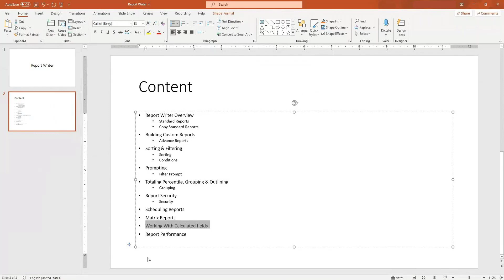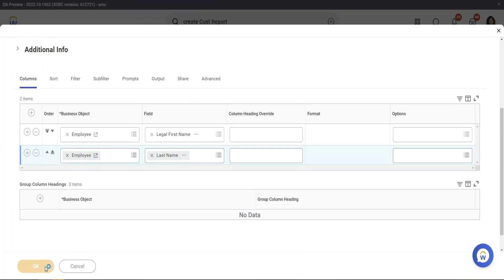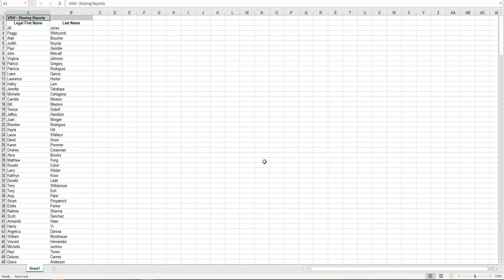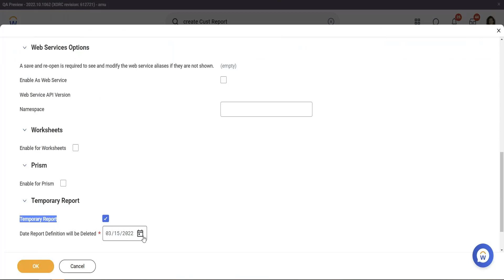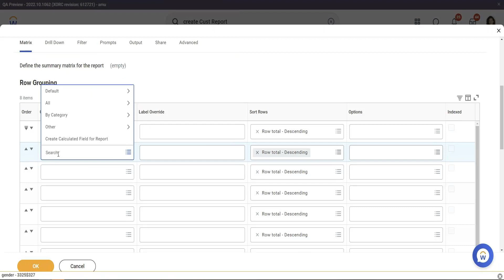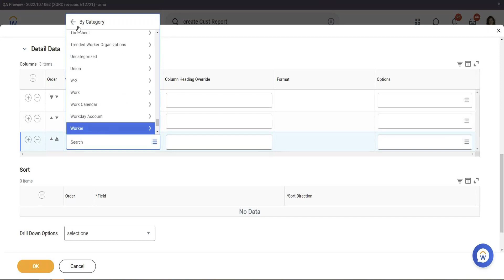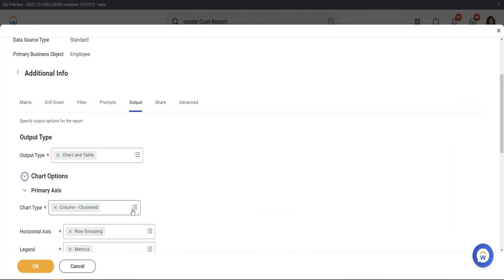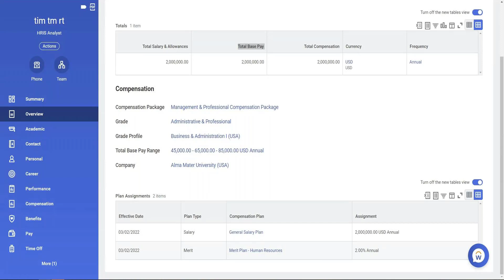Workday Reporting Training | workday Reporting Tutorial | workday reporting learning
This Workday Reporting Training video covers all the concepts related to Workday Report Types. Assume this Workday Reporting Tutorial is suitable for a beginner or who is willing to start their career in Workday Reporting.